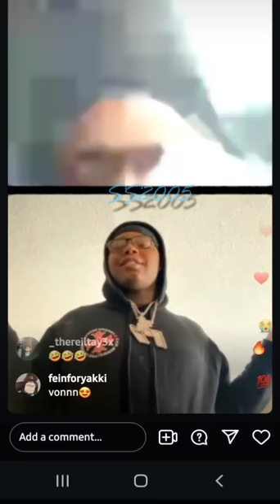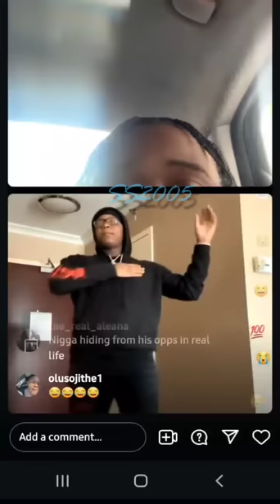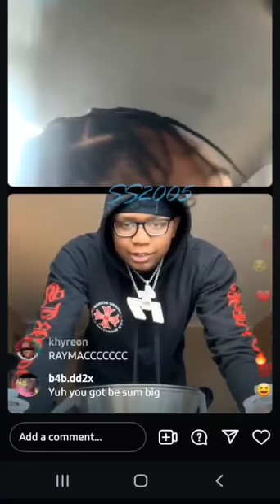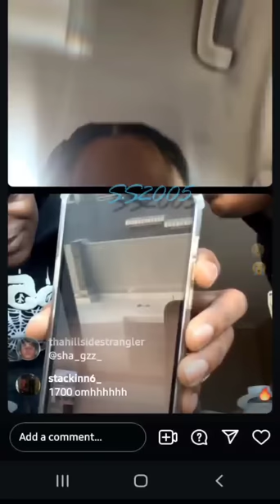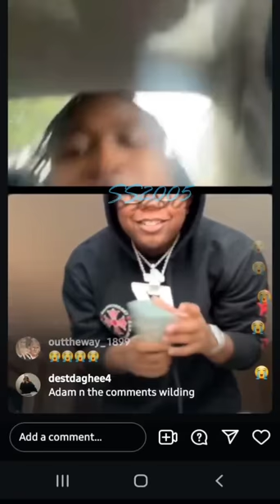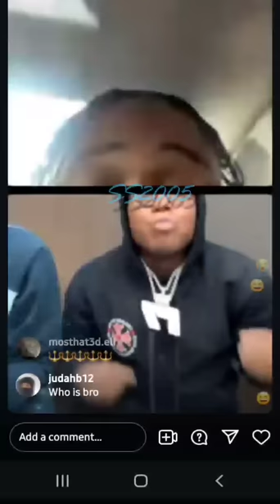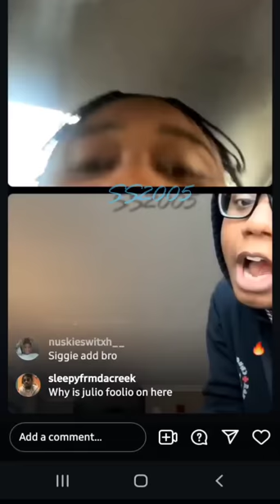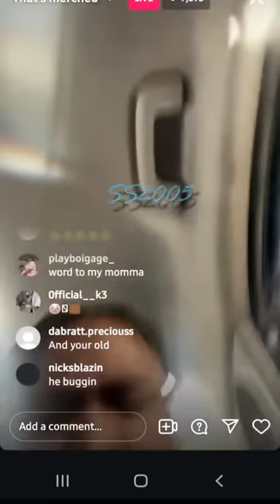🚷 Vonoff1700 Banned from New York by Siggie Sev (Adam❤12 in the comments trolling👮‍♂️)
These videos are for educational and entertainment purposes only. I DO NOT CONDONE HARASSMENT OR BULLYING